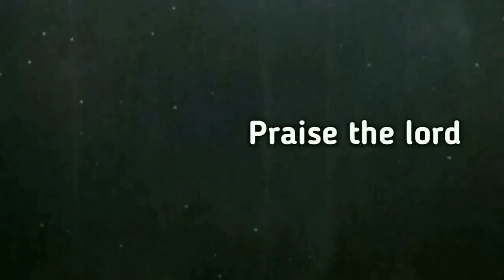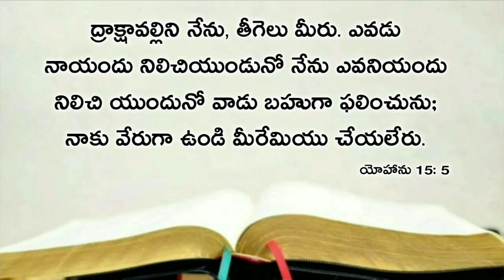Today's promise 03.05.2020